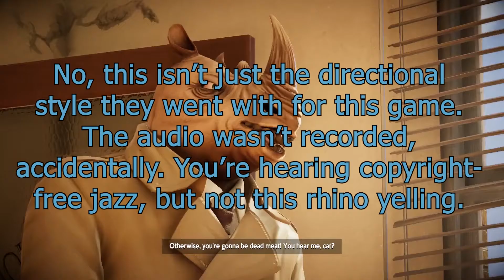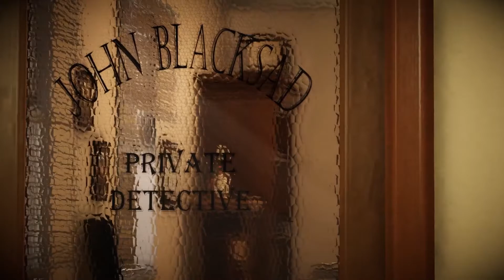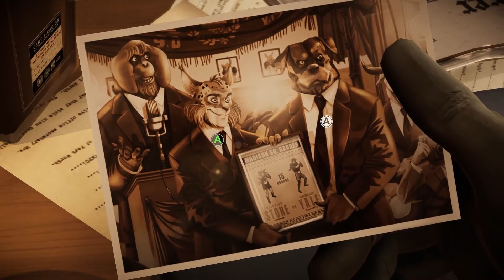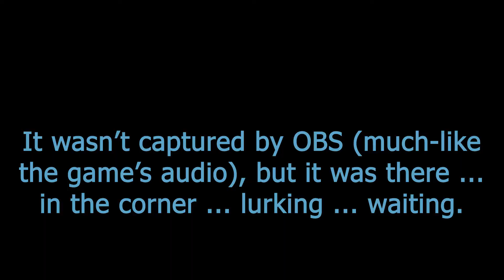Blacksad: Under the Skin [Ep1] | An Anthropomorphic Cat Detective Story | Gopher & Tuk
There is a recording issue that kept the game audio from being recorded, so enjoy some nice, copyright-free noir music.